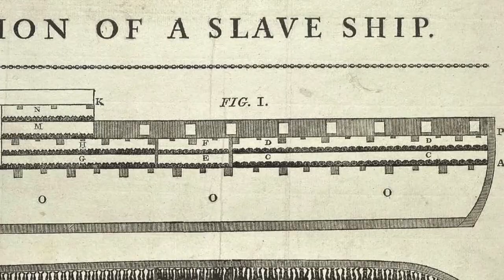Teego - FORWARD IYAH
Original music and lyrics by Teego (Anthony Beckwith)/background melodies by Sista Pam
New Release July 2023
Teego: bass, drums, keys, percussion, guitar, background vocals
Sista Pam: background vocals
LYRICS:
Forward Iyah, why can't you see
Forward Iyah, just let it be
Forward Iyah, inna one two three
Forward Iyah, life has no guarantee

If you could see, into the future
You'd see
It was, all that it should be

Forward, not moving backward
Looking forward, not looking backward

Forward iyah
let-go-desire
all-a that you think you need, none-is-require
you should, never
think you, clever
if you think you clever you will feel a tremor

Forward Iyah, in a one two three
Forward Iyah, to achie e unity

You took, a trip back in history
all you found, was a mystery
when you seek consistency
inside, you'll find your victory

Forward Iyah, to live life upfully

Forward iyah
let-go-desire
blaze the fire
gimme food and water
you should never
think you clever